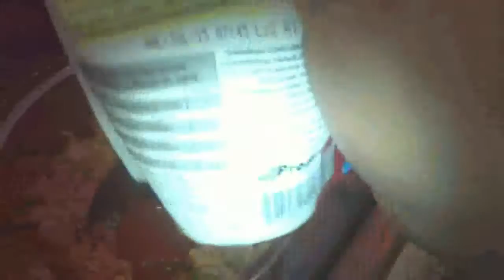Panquecas de frango da Lily vai pra cozinha